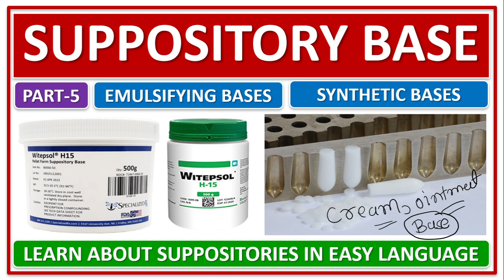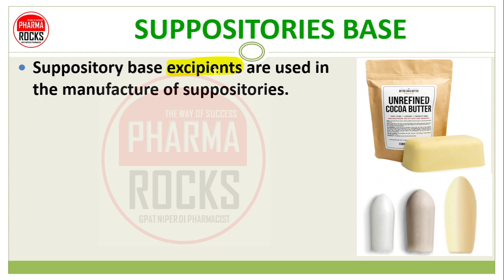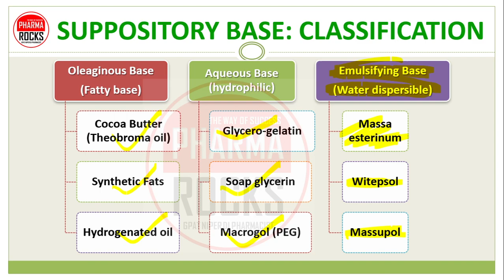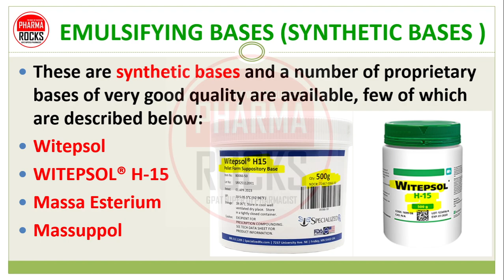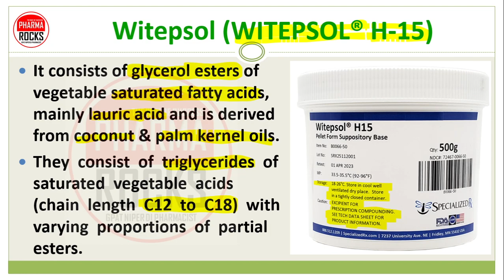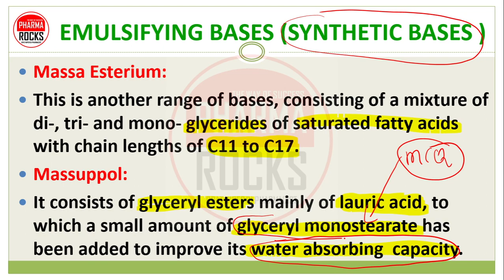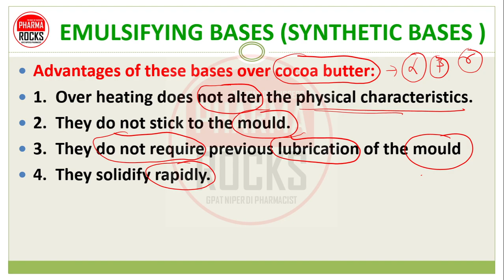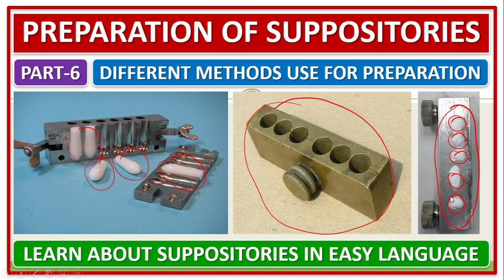SUPPOSITORY BASE, PART-5, EMULSIFYING BASES, SYNTHETIC BASES, WITEPSOL, MASSA ESTERIUM, MASSUPPOL,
Suppositories are semi-solid dosage forms intended for insertion into body orifices
Like rectum, vagina, urethra where they melt, soften, or dissolve at body temperature and provide a local or systemic effect to treat various diseases.

WHAT IS SUPPOSITORIES BASE?
Suppository base excipients are used in the manufacture of suppositories.
They can be hydrophobic or hydrophilic.
Suppositories should melt at just below body temperature 37°C
which allows for erosion of the dosage form and release of the API.
Hard fat suppository bases melt at approximately body temperature.

EMULSIFYING BASES (SYNTHETIC BASES )
These are synthetic bases and a number of proprietary bases of very good quality are available, few of which are described below:
Witepsol,
WITEPSOL® H-15,
Massa Esterium,
Massuppol,

WITEPSOL (WITEPSOL® H-15)
It consists of glycerol esters of vegetable saturated fatty acids, mainly lauric acid and is derived from coconut & palm kernel oils.
They  consist  of  triglycerides  of  saturated  vegetable  acids  (chain  length  C12  to  C18)  with  varying  proportions  of  partial esters.

MASSA ESTERIUM:
This is another range of bases, consisting of a mixture of di-, tri- and mono- glycerides of saturated fatty acids with chain lengths of C11 to C17.

MASSUPPOL:
It consists of glyceryl esters mainly of lauric acid, to which a small amount of glyceryl monostearate has been added to improve its water absorbing  capacity.

Advantages of these bases over cocoa butter:
1.  Over heating does not alter the physical characteristics.
2.  They do not stick to the mould.
3.  They do not require previous lubrication of the mould
4.  They solidify rapidly.
5.  They are less liable to get rancid.
6.  They can absorb fairly large amount of aqueous liquids.

ASSISTANT PROFESSOR
FOUNDER PHARMAROCKS
PHD SCOLAR (GTU AHMEDABAD)

📚 STUDY MATERIAL
👨🏼‍🏫 VIDEO LECTURE
📊 TEST SERIES

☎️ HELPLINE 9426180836